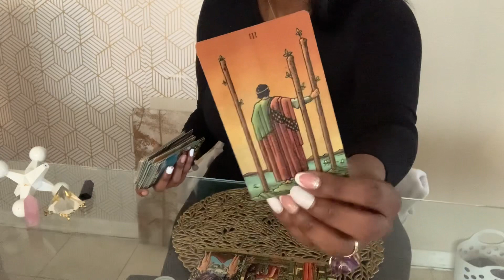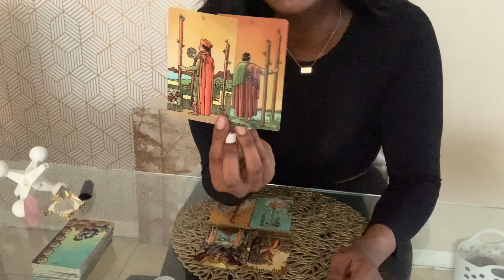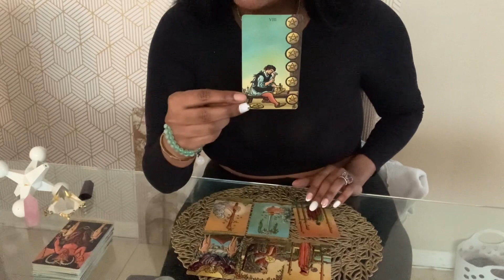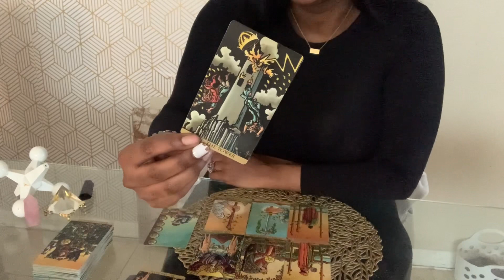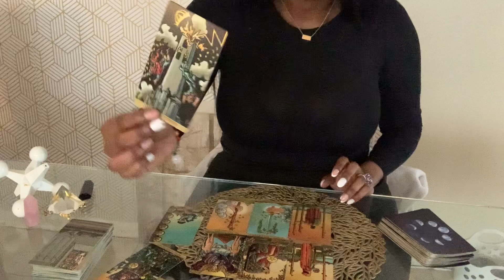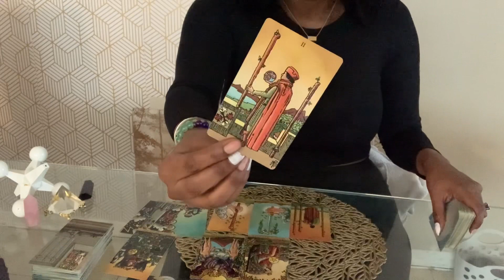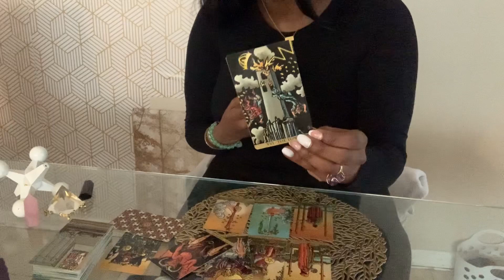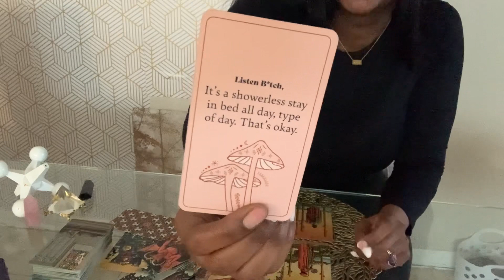VIRGO -SUPRISE! SOMEONE WORTH SHAVING FOR 🤗😉 | APRIL TAROT 2023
Virgo Tarot Reading April 2023